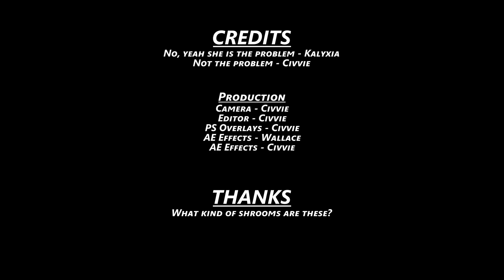It Takes Two | Episode 5: Whee boating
Why not use the... shield? Oh no it is a barrel top. I see I see.